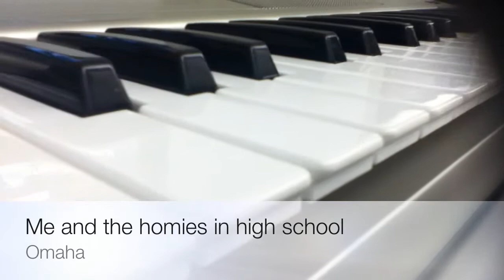Me and Tha Homies in High School Premire Coming Soon 1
we need y'all to hit us up